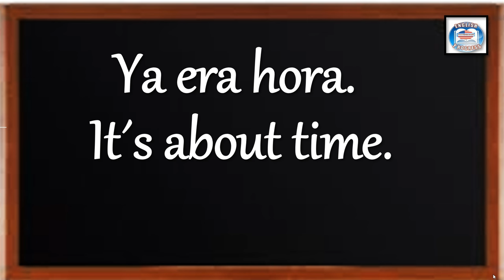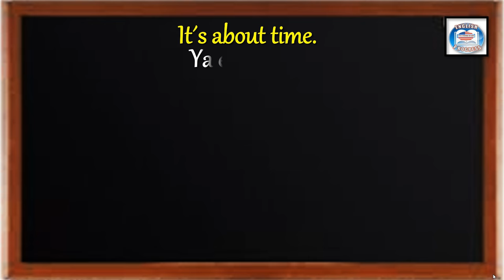👉321 ¿CÓMO SE DICE EN INGLÉS? YA ERA HORA.